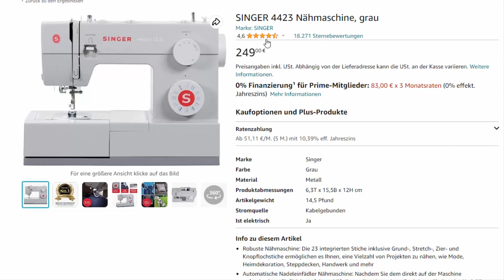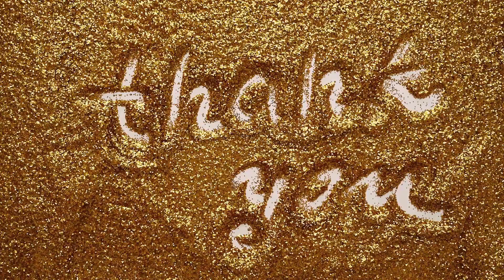SINGER 4423 Nähmaschine Review - Lohnt sich der Kauf?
SINGER 4423 Nähmaschine

(Diese Links klicken, um das jeweils aktuelle Angebot bei Amazon unverbindlich zu prüfen!)

Die Singer 4423 Nähmaschine beeindruckt mit ihrer robusten Bauweise, ihrer leistungsstarken Motorleistung und ihrer Vielzahl an Stichen. Sie eignet sich sowohl für Anfänger als auch für erfahrene Näherinnen und Näher, die nach einer zuverlässigen und langlebigen Nähmaschine suchen.
Die hohe Nähgeschwindigkeit von 1.100 Stichen pro Minute ermöglicht ein schnelles und effizientes Arbeiten, während der automatische Nadeleinfädler das lästige Einfädeln der Nadel erleichtert. Die Vielzahl an integrierten Stichen bietet eine große Auswahl für verschiedene Nähprojekte.
Zusätzlich bietet die Singer 4423 ein umfangreiches Zubehörpaket, das dir den Einstieg erleichtert und dir die Möglichkeit gibt, sofort mit dem Nähen zu beginnen.
Insgesamt empfehlen wir die Singer 4423 Nähmaschine aufgrund ihrer robusten Konstruktion, ihrer Leistungsfähigkeit und ihres umfangreichen Zubehörs. Sie ist eine großartige Wahl für alle, die Wert auf Qualität und Vielseitigkeit legen.

Kapitel:

0:00 Intro
0:34 Funktionen
1:14 Nähkomfort und Zusatzfunktionen
2:55 Qualität und Vielseitigkeit
3:29 Fazit
3:54 Kundenbewertungen und Preis
4:09 Outro